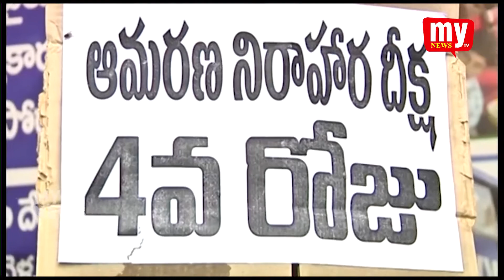ఉత్తరాంధ్రను అభివృద్ధి చేయాలన్న సంకల్పంతో ముందుకు వెళుతున్నా... వైసిపి ఉత్తర సమన్వయకర్త కేకే రాజు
వై.యస్ జగన్మోహన్ రెడ్డి ముఖ్యమంత్రి అయిన నాటినుండి  విశాఖను పరిపాలన రాజధానిగా చేసి, తద్వారా   ఉత్తరాంధ్రను అభివృద్ధి  చేయాలన్న సంకల్పంతో ముందుకు వెళుతున్నారన్నారని వైసిపి ఉత్తర సమన్వయకర్త కేకే రాజు అన్నారు.
విశాఖకు పరిపాలన రాజధాని కోసం GVMC గాంధీ విగ్రహం వద్ద 4రోజులుగా ఉత్తరాంధ్ర ప్రజా ఆకాంక్ష దీక్ష చేస్తున్న వాసుపల్లి జానకిరామ్ కి మద్దతు తెలిపి నిమ్మరసం ఇచ్చి దీక్ష విరమింప జేయించారు. ఈ సందర్బంగా కె.కె రాజు మాట్లాడుతూ ఈ ప్రాంత ప్రజలు సౌమ్యులని... ఎవరినైనా స్వాగతిస్తారని... అభివృద్ధి కాoక్షిస్తారని... వ్యాఖ్యానించారు.
ఈ కార్యక్రమంలో  పశ్చిమ నియోజకవర్గ సమన్వయకర్త మళ్ళ విజయప్రసాద్  విశాఖ ఉత్తర నియోజకవర్గ మాజీ కార్పొరేటర్లు,వార్డు అభ్యర్థులు,వార్డు అధ్యక్షులు,అనుబంధ సంఘాల అధ్యక్షులు,కార్యకర్తలు తదితరులు పాల్గొన్నారు.